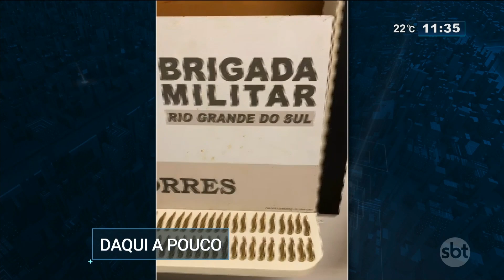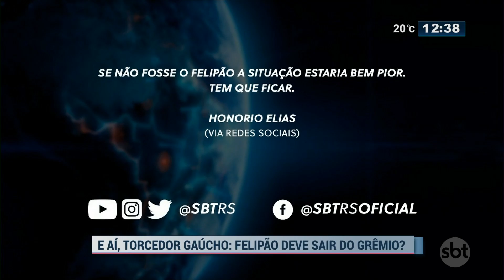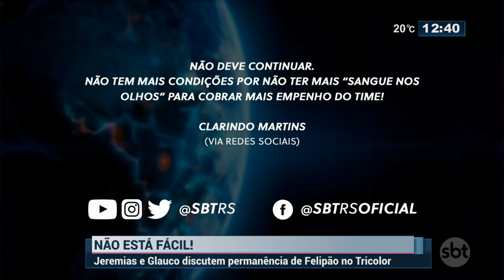SBT Rio Grande - 28/09/2021 - programa completo